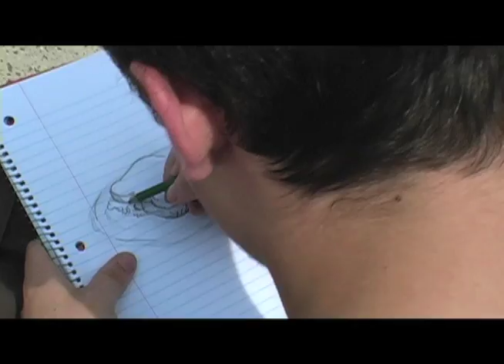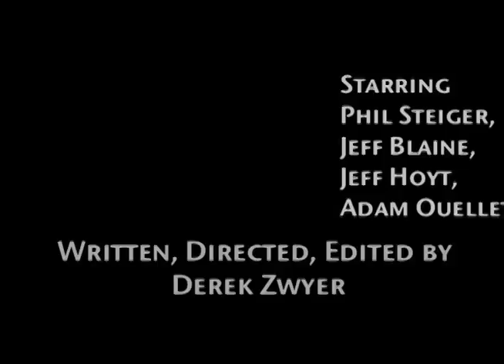Racism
watch this in HIGH QUALITY
I tried to make a movie with a message